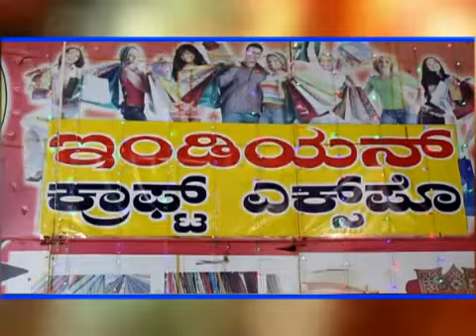"B news Bagalkot" Bulletin 28/9/18